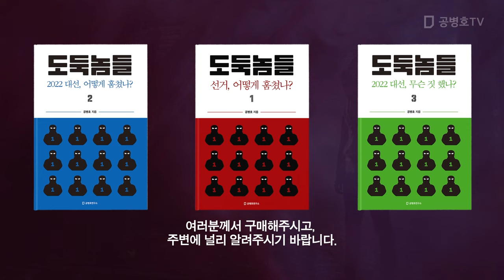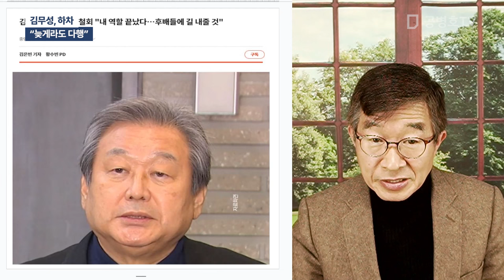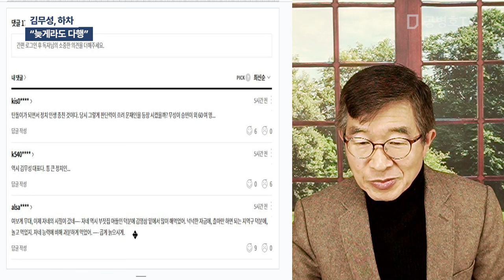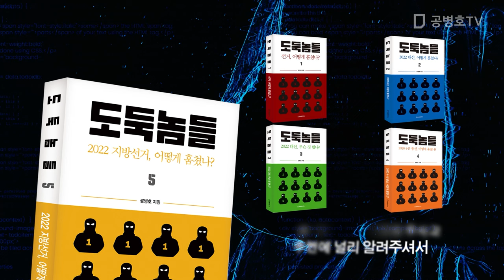김무성, 하차 / "늦게라도 다행" [공병호TV]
Bitcoin : 3MTW849AkP2ftLeSK2teZHMmzLu7Z83s9U